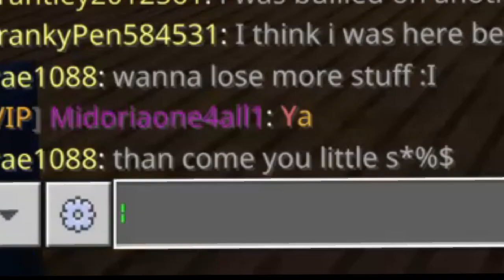Traebow Lifeboat SM - 1v3 Diamond Hacks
COPYRIGHT MUSIC:

Assassins, Jo Wandrini   0:05 - 2:10
Let Them Try, Hampus Naeselius   2:10 - 6:09
Boiling Point, Hampus Naeselius   6:10 - 10:24